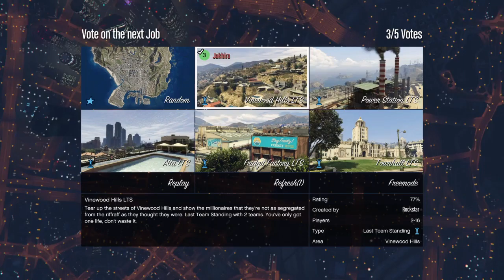Grand Theft Auto V_online with tony rob death in senora